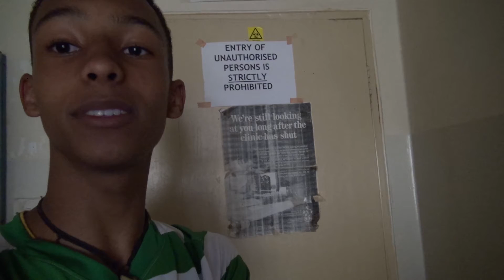VLOGGERS GOING GLOBAL HIV TESTEN EN OP ZOEK NAAR DE KERN VAN HET PROBLEEM mp4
an 16 tot 27 februari 2017 werken Nederlandse docenten en leerlingen samen met lokale collega’s en leeftijdsgenoten aan beter onderwijs. Zij wisselen ervaringen uit over onderwijs maar ook over hiv/aids, seksualiteit, tienerzwangerschappen en uithuwelijking. Onderwerpen die in Malawi moeilijk bespreekbaar zijn en waardoor veel kinderen vroegtijdig stoppen met school.
In deze vlog neemt Veron je mee tijdens zijn Going Global reis naar Malawi.
Meer foto’s en verslagen van deze reis vind je